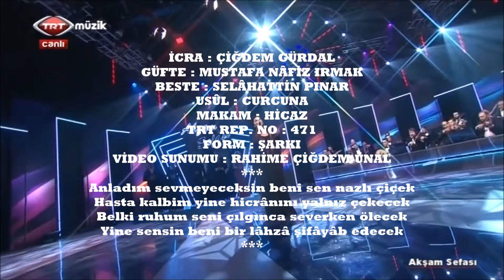Çiğdem GÜRDAL - Anladım Sevmeyeceksin Beni Sen Nazlı Çiçek ( HİCAZ )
Senei devriyesinde musikimizin seçkin bestekâr gururlarından büyük udi & tanburi Selâhattin PINAR anısına sonsuz saygı ve rahmetle ...(  22 Ocak 1902 - 6 Şubat 1960 )
İCRA : ÇİĞDEM GÜRDAL
GÜFTE : MUSTAFA NÂFİZ IRMAK
BESTE : SELAHATTİN PINAR
USÛL : CURCUNA
MAKAM : HİCAZ
TRT REP. NO : 471
FORM : ŞARKI
VİDEO SUNUMU : RAHİME ÇİĞDEM ÜNAL
Anladım sevmeyeceksin beni sen nazlı çiçek
Hasta kalbim yine hicrânını yalnız çekecek
Belki ruhum seni çılgınca severken ölecek
Yine sensin beni bir lâhzâ şifâyâb edecek